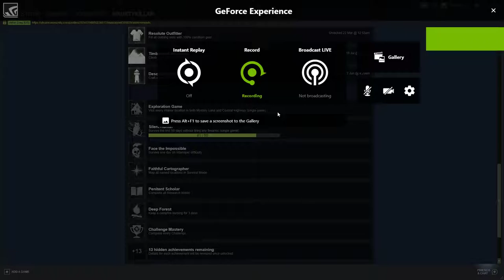The Long Dark (15.10.2018 at 21 15 02 01) Survival, Pilgrim, 865 Days, 9 Hours, 46 Min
The Long Dark (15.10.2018 at 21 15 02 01) Survival, Pilgrim
Survived for now 865 Days, 9 Hours, 46 Min
Cinder Hills Coal Mine (transition zone)
BTW: Sorry again for the sudden end. Have miscalculated how big file-size it would be. But not much happen after the end. I went to the cabin in Jack Rabbit Island, and collected scrap metal, clothes ect. And turn (harvest) some of the damaged or unnecessary clothes into Cloth items. Cook some meat, slept, and next day I went to the other side of the frozen lake, and found a fisher cabin in order to rest. There was a hatchet next to the cabin, on top of a tree log, carved a bit into the tree. It was something like 20 to 30 min. of recording that we missed.

Chapters:
00:47:39 Coastal Highway Region
01:00:52 In Pleasant Valley for a short moment. (drop scrap metals, and get meat)
01:11:03 Coastal Highway Region again
01:20:03 Trailer (Close to Cinder Hills Coal Mine)
01:26:37 Wolf hauls and another one hauls back. Plus, new location discovered "The Tooth"
01:27:44 This wolf ain't hauling no-more.
01:32:30 Cabin (Fishing cabin I used a long time before, so that's why with the items and ruined meat ect.)
01:33:55 Survived for now: 863 Days, 10 Hours, 19 Min.
01:58:24 JackRabbit Island (As you maybe have seen on the Thumbnail of this video, with the old book lying in the snow, The word JackRabbit were used first time in Mark Twain's book "Roughing it" (1872). He used the word Jackass Rabbit, because what were actually a hare, had much longer ears than a rabbit. And he thought the ears of it were the ears of a Jackass/Donkey. Later, it became JackRabbit maybe to make it sound more nicer. Correct me if my info is a bit wrong. But that is kind of what I read, but could be missing some details.)